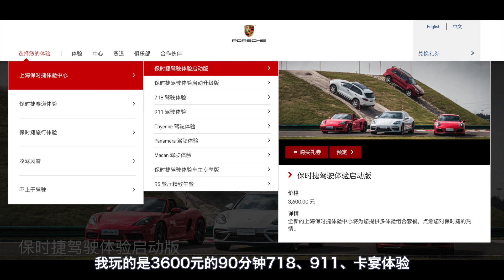都说驾驶乐趣，不开开保时捷怎么知道驾驶乐趣是什么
一个专注数码科技和生活周边的评测节目。微博/微信：剁手风向标，主站：买个便宜货